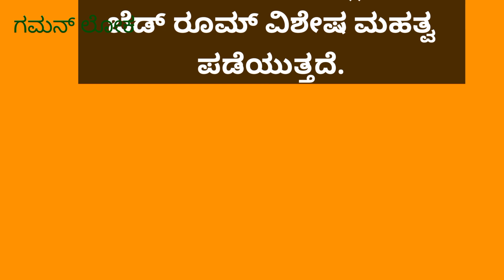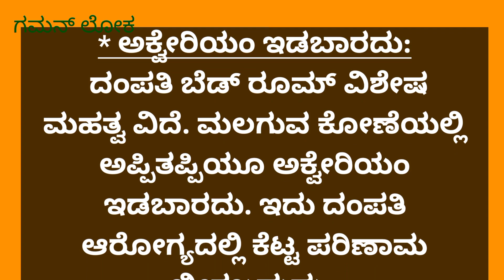usefull information in kannada# kannada#motivation Kannada video#motivation#be positive#